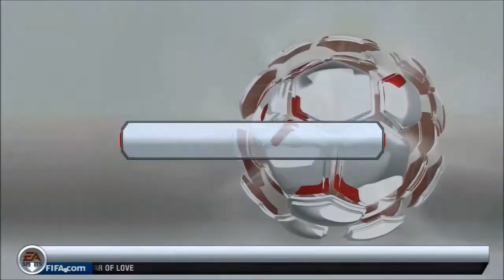FIFA 13: 2 Dudes VS The Earth - Episode 1